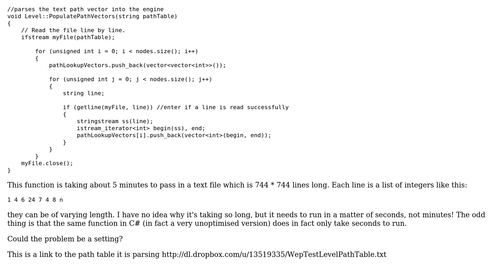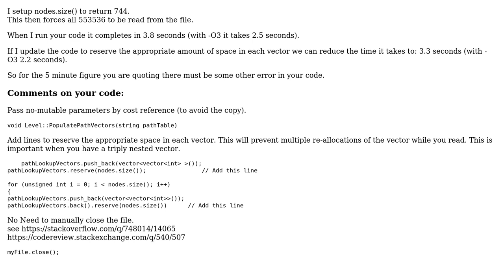I/O function takes far too long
With thanks & praise to God, and with thanks to the many people who have made this project possible! | Content (except music & images) licensed under CC BY-SA | Music | Images & others | With thanks to user Martin York user Dollarslice and the Stack Exchange Network Trademarks are property of their respective owners. You are responsible for your own actions.